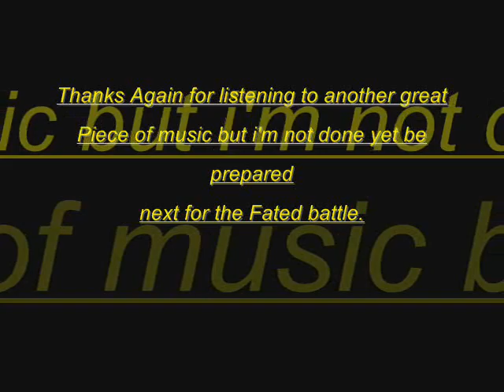Ninja Resurrection OST - Spy Swordsman Jubei and the Fivefold Group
Updated! Well what can be said great music here...love the bit around 5:40 it gets even more epic there. I come past this video from time to time in the years its been up on the channel. I'm surprised it hasnt got the love like the other video did. The fated battle. I hope this video will one day get the love it deserves.